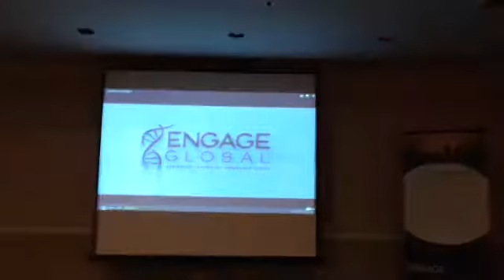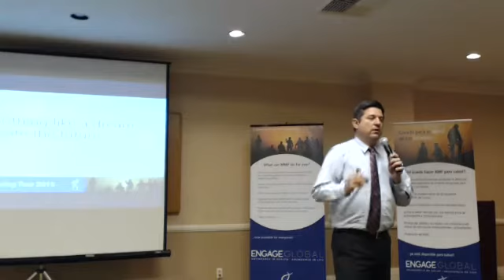David- Why Engage Global